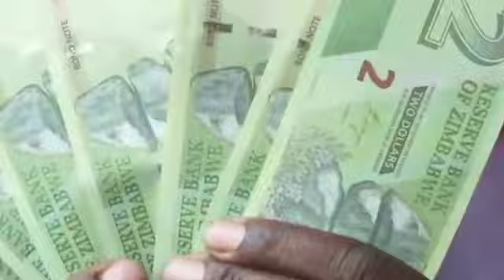Livetalk: Diaspora Forum, October 13, 2021